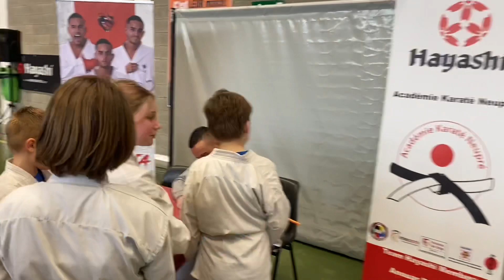Seminar kumite training Steven Da Costa 13/03/2022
Seminar kumite training with Olympic Champion, world champion Steven Da Costa

Country’s from Belgium, France, Holland and Spain

Great opportunity to train with the best !